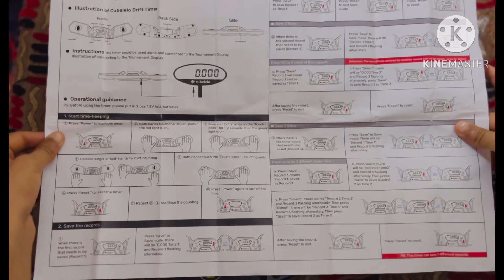Unboxing Drift Timer | Sherin’s world